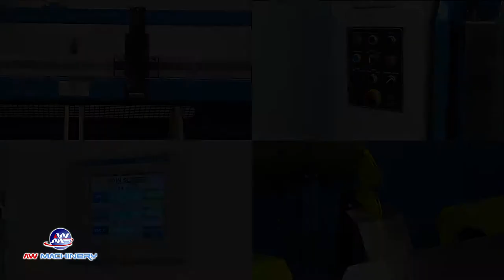AW Machinery Automatic Dual Takeup Machine